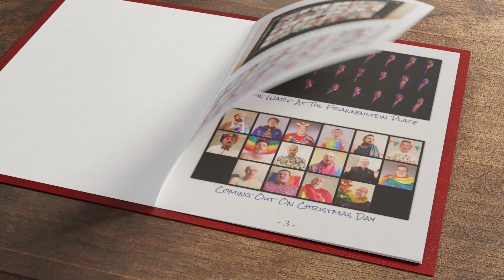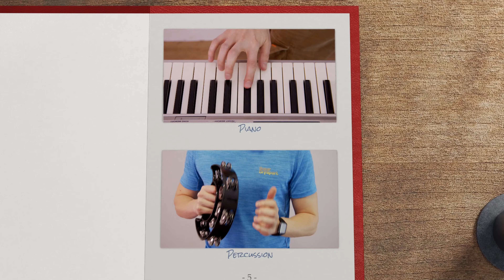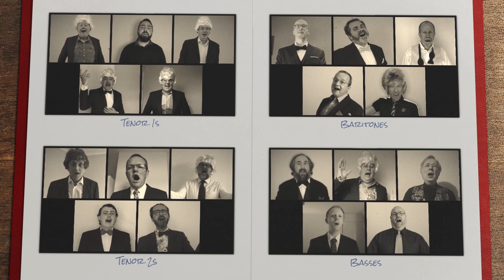One Fine Day | Solent Gay Men's Chorus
Solent Gay Men's Chorus sing The Chiffons' top-5 1963 hit, One Fine Day. This song was written partly by Carole King, who also covered it in 1980.

The audio for this song was recorded during February 2021 in isolation during the COVID-19 pandemic. The videos were recorded during March 2021, again in isolation with whatever equipment they had available before being edited together with the audio.

Solent Gay Men's Chorus is a Southampton-based male voice choir founded in September 2012 with the with aim of bringing gay, bisexual and transgender men together to sing, perform, socialise and raise money for local charities. It has continued to grow from strength to strength, and now has an active membership of around thirty men.